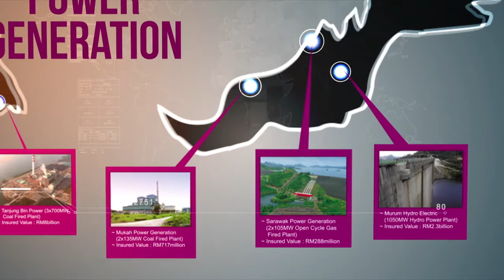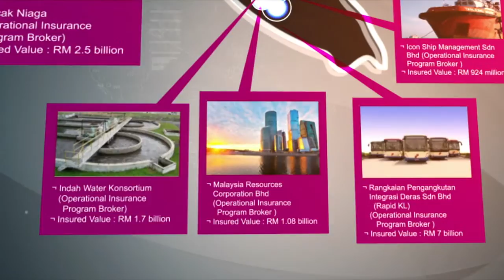Sterling Brokers Sdn Bhd Corporate Video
Corporate video presentation for Sterling Brokers Sdn Bhd.